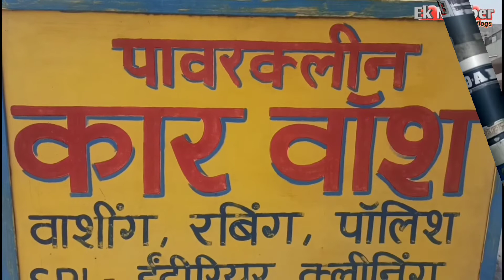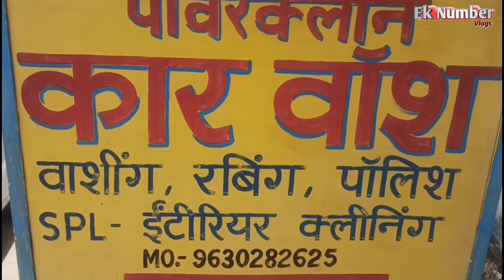कार वाश के एक नंबर शॉप पॉवर क्लीन कार वाश भाटा गांव रायपुर छत्तीसगढ़